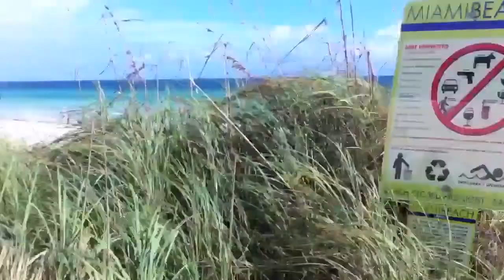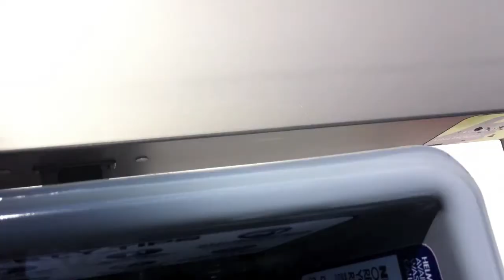Walk Rent Bike Pointe Miami Beach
DECO BIKE RENT MIAMI BEACH